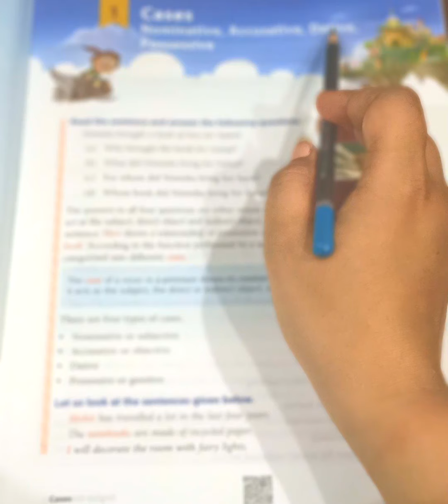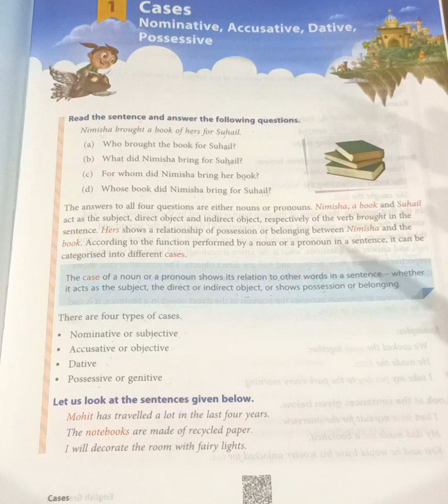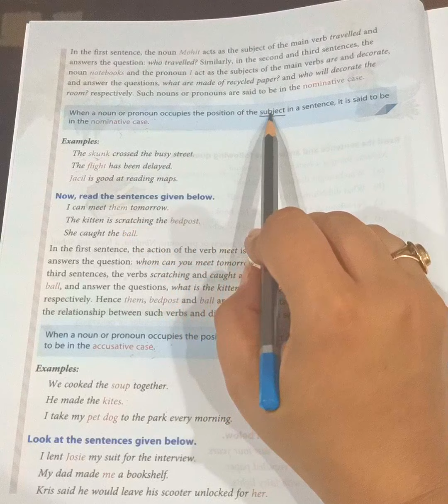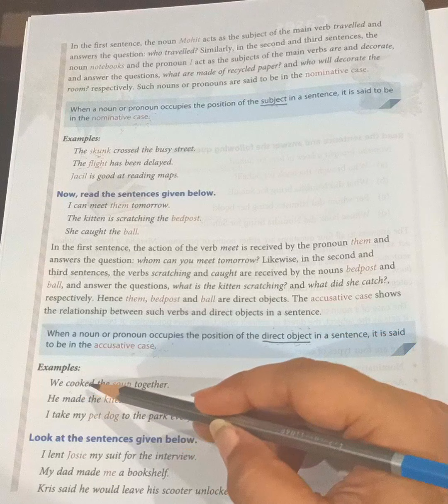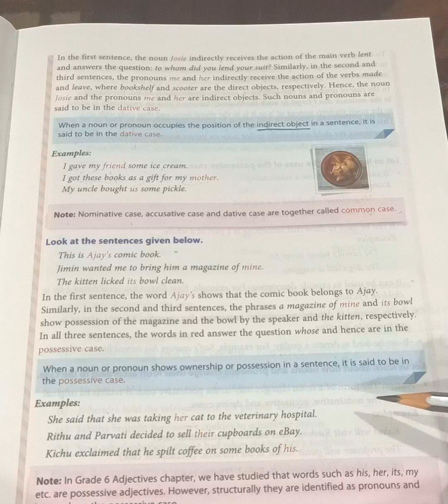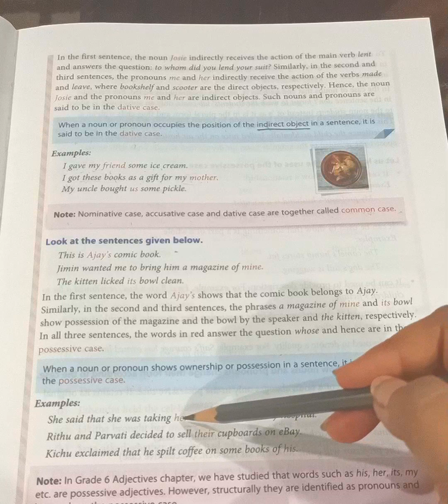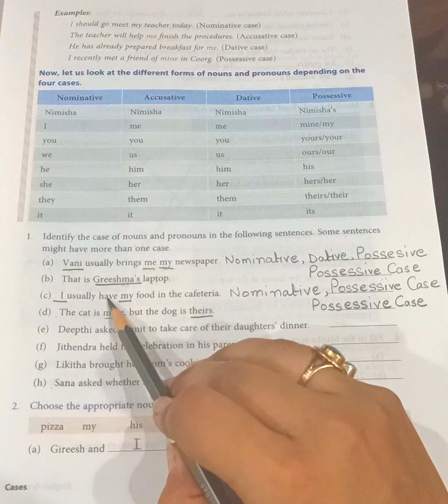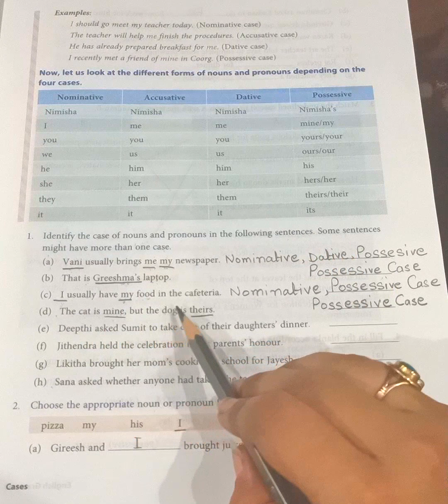English Grammar Std 7 Chapter 1 Cases Exercise 1